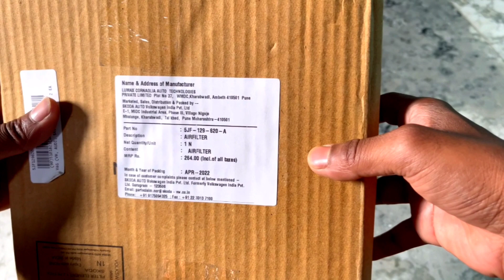Boodmo Unboxing For VW Polo Petrol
Product Link.

1. FILTER ELEMENT WITH GASKET.
2. POLY-V-BELT.
3. DUST AND POLLEN FILTER INSERT.
4. AIR FILTER ELEMENT.